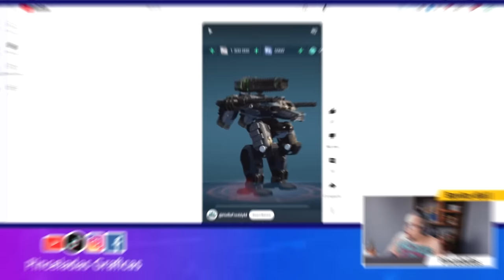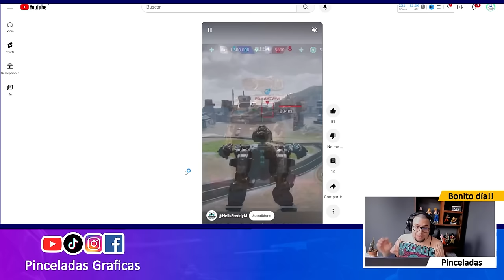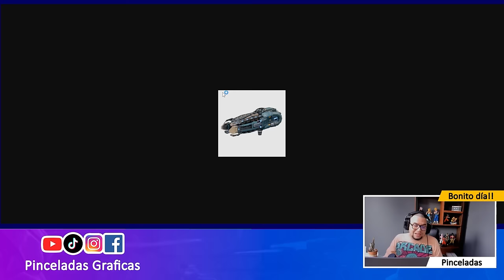¡Increíble! Bulgasari Ultimate y NUEVO ROBOT Mini Luchador ¿Puede volar? War Robots WR